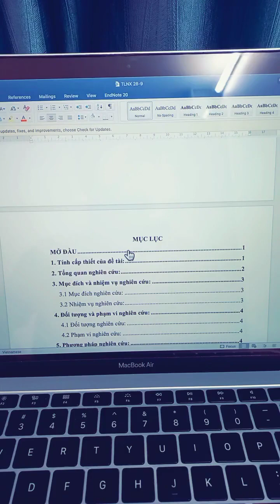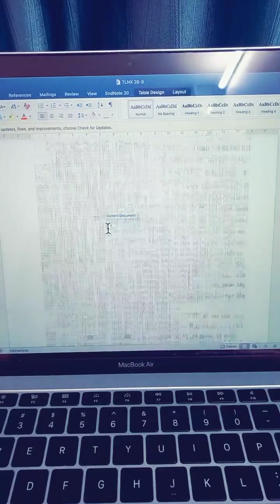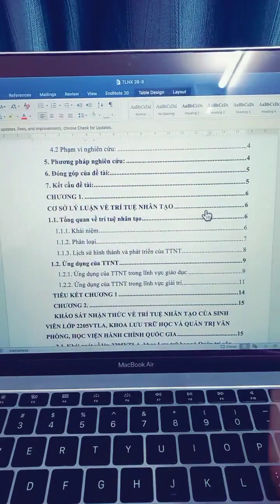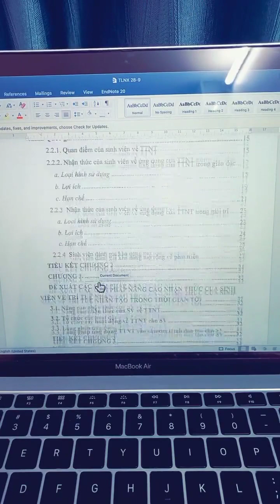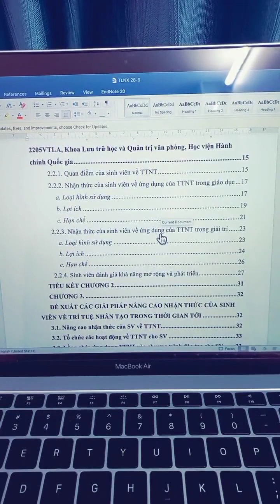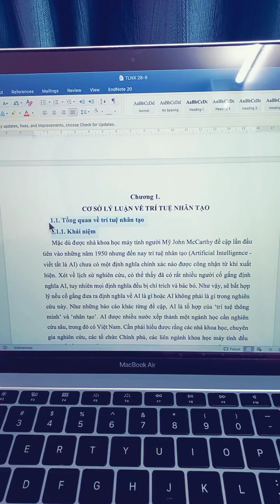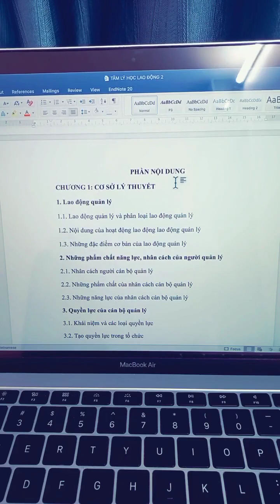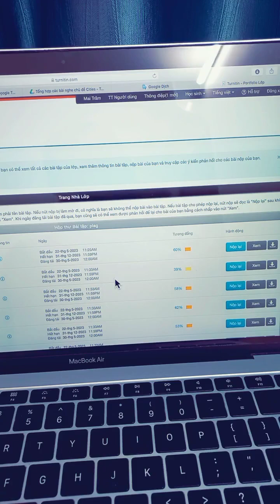LIVESTREAM -TẬP 9 NHẬN XÉT TIỂU LUẬN, NGHIÊN CỨU KHOA HỌC, KHOÁ LUẬN, CHECK ĐẠO VĂN|THẦY PHONG ĐẶNG